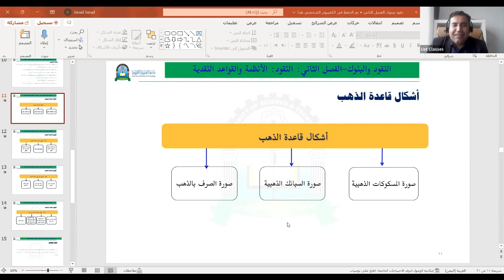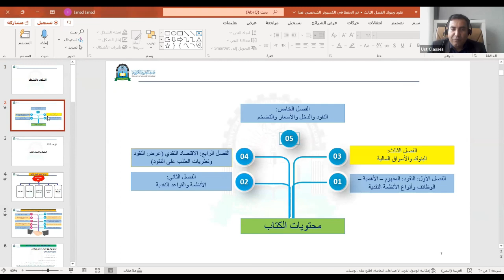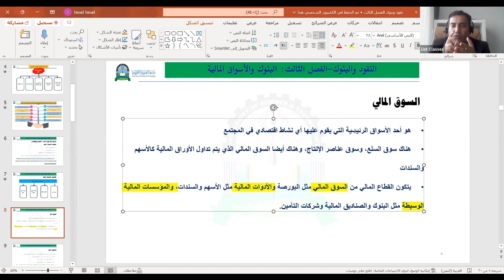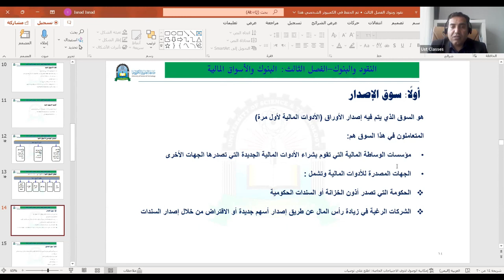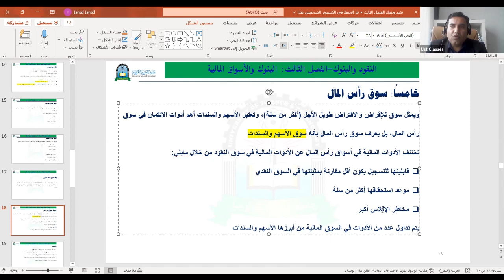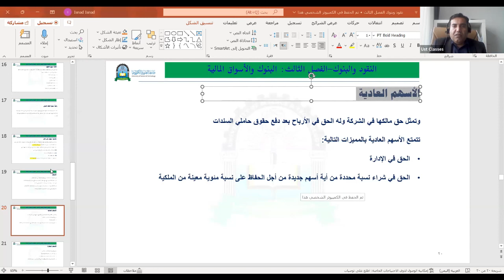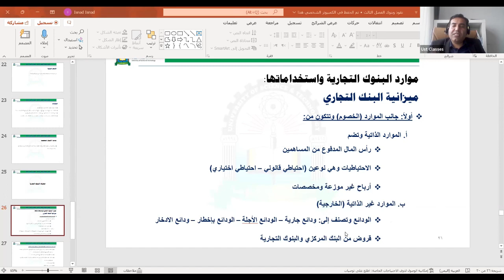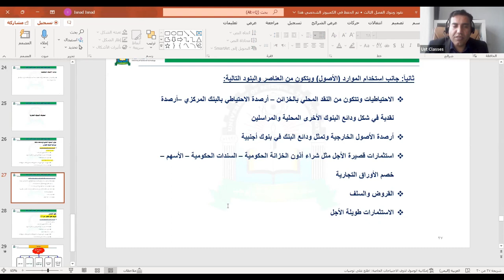اقتصاديات النقود والبنوك | المحاضرة الثانية| اللقاءات التعليمية |الفصل الأول20221م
المحاضرة الثانية : اقتصاديات النقود والبنوك محاضرات اللقاءات التعليمية الفصل الأول 2023/2022م